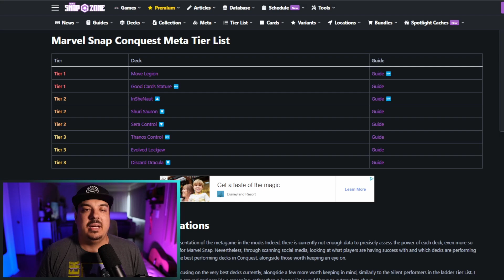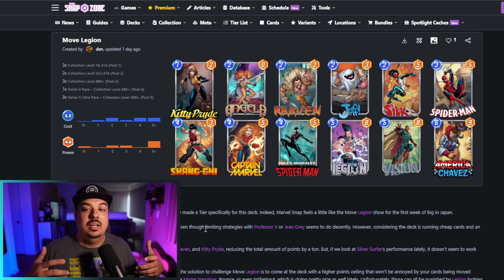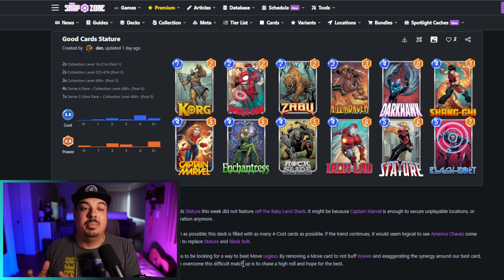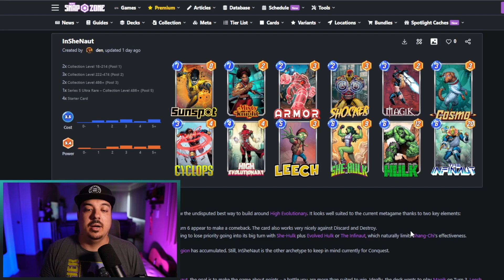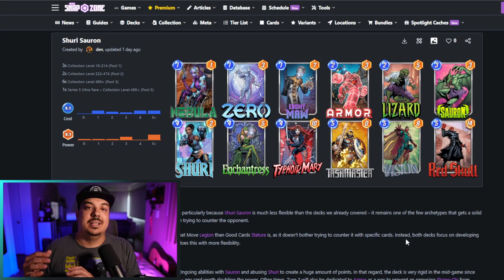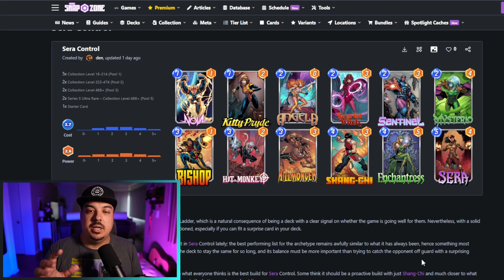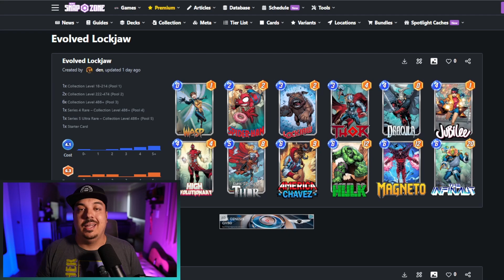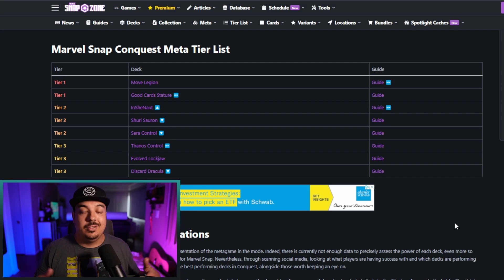MOVE OVER for the Move Meta? | Marvel Snap Conquest Tier List 8/17/2023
Do you want to know what to play in Marvel Snap? Looking for the most competitive deck to climb win Conquest using the cards you have? Savage Yeti is here to break down some of the best decks out there right now to help you get to Infinite Rank as soon as possible!

Check out this video in article form from the incredible Legendary Den, and get exportable decklists NOW!